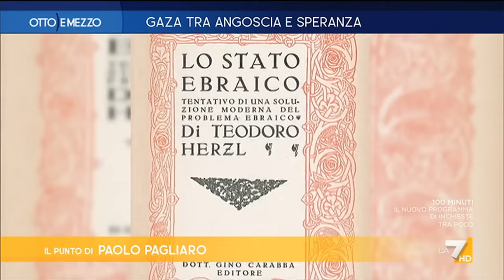Otto e mezzo la7 - puntata 6 maggio 2024